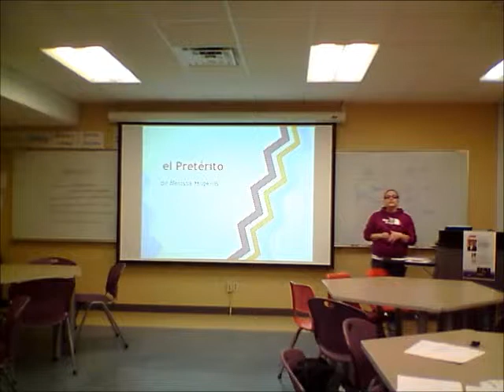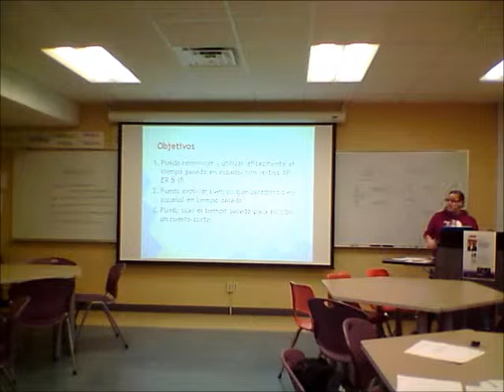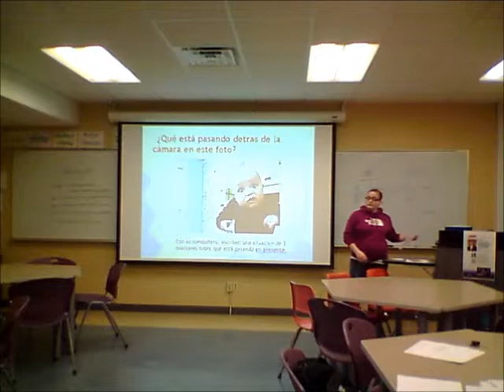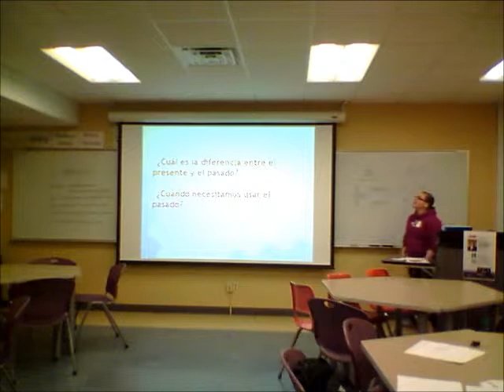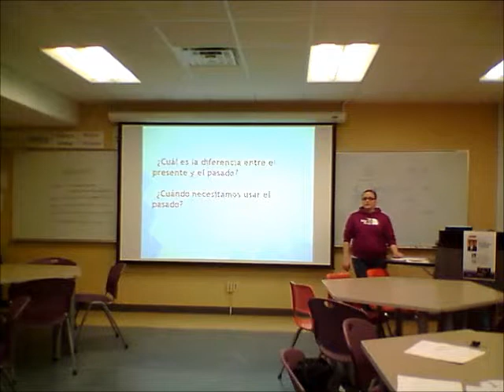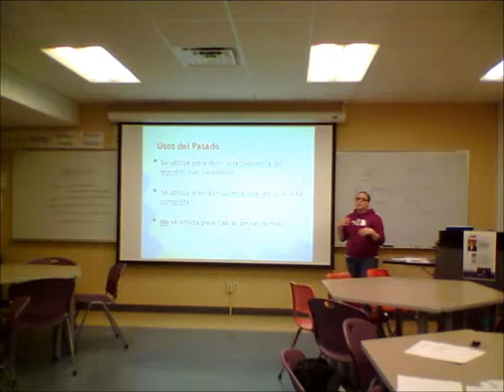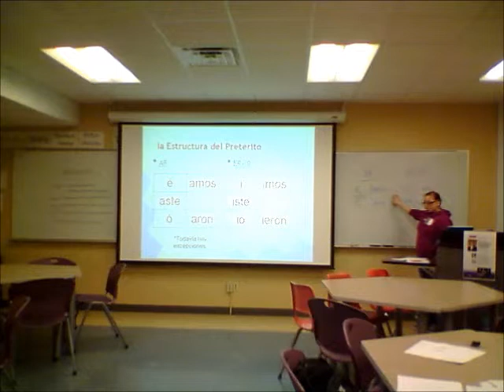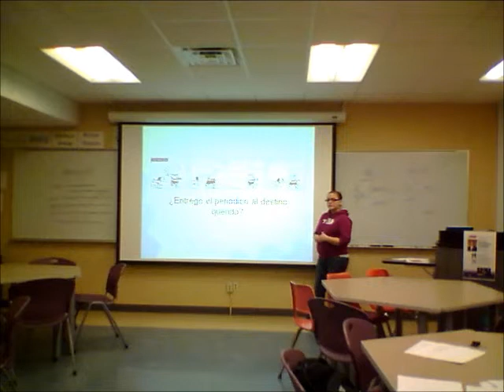el Pretérito Parte 1.wmv